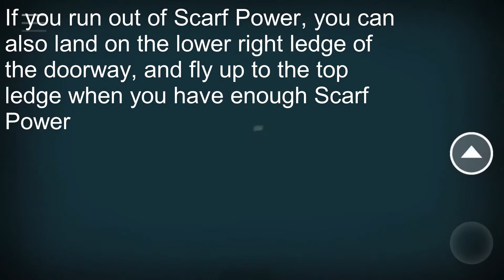Journey iOS Version - How to get to the Colourful Starfields in Underground Passage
In this video, I show how to glitch Out of Bounds and get to the Colourful Starfields in Underground Passage in the iOS Version of Journey using Touch Controls